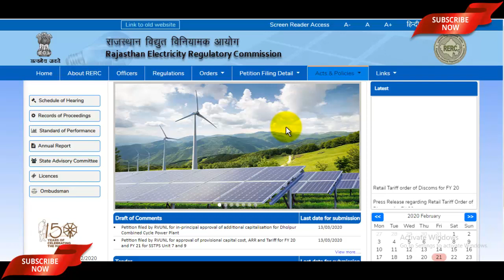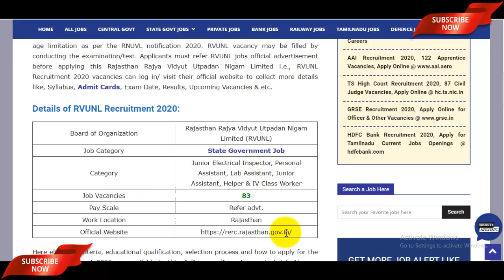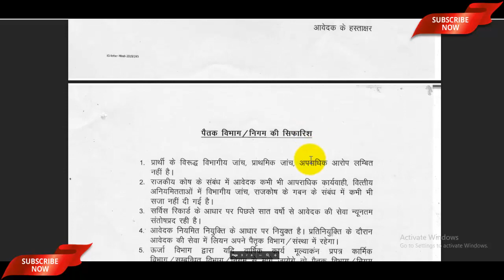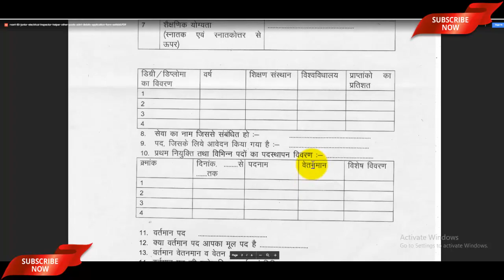RVUNL Recruitment 2020 For JE, Assistant, Helper & IV Class Worker Posts | RVUNL Vacancy 2020